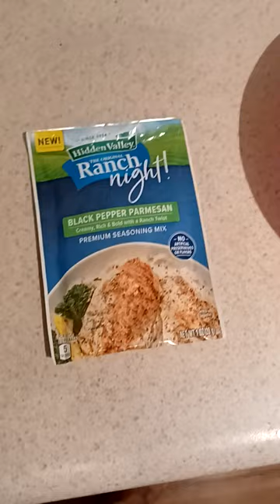hamburger made with ranch dressing